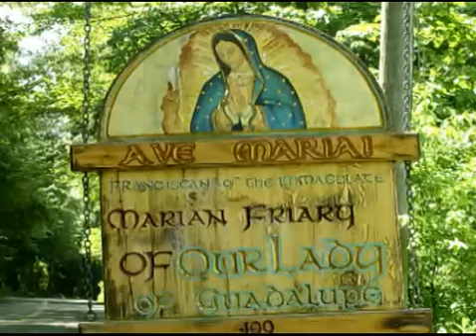Mar 02 - Homily:For Jesus Through Your Brother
Amen, I say to you, whatever you did
for one of these least brothers of mine, you did for me.
 Ave Maria!